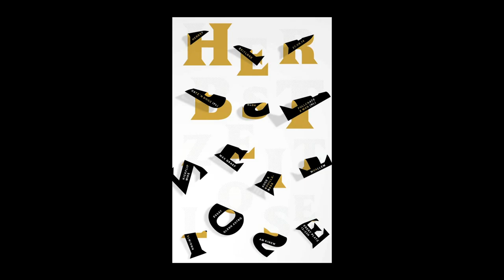Herbstzeitlose [AutumnCrocus] Animated Poster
This video is part of the "How Posters Work" exhibition at Cooper Hewitt, Smithsonian Design Museum from April 2015 to November 2015.